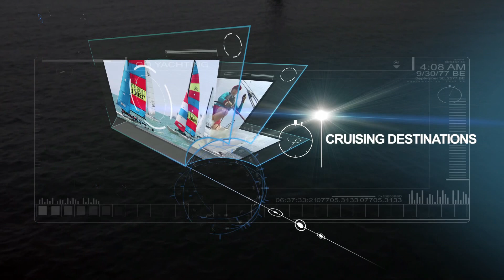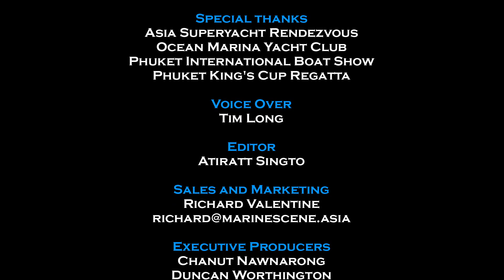Youth Sailing in Thailand - Go Yachting Episode 13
Go Yachting episode 13 looks at youth sailing in Thailand and the Phuket Dinghy Series, 2013 Phuket International Boat Show (PIMEX), the 2012 Pattaya Boat Show and the 2012 Asia Superyacht Rendezvous.